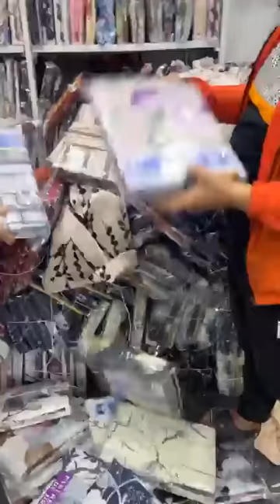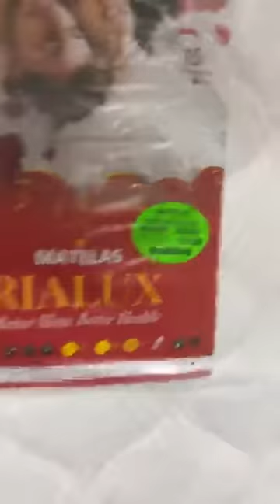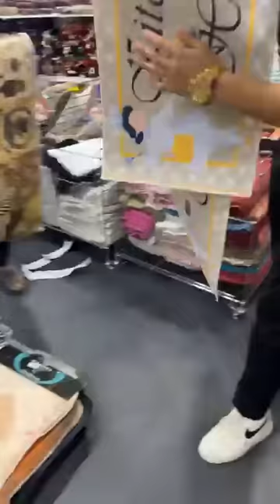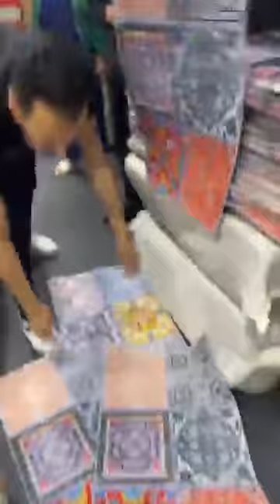جديد زوغبي للمفروشات سطيف